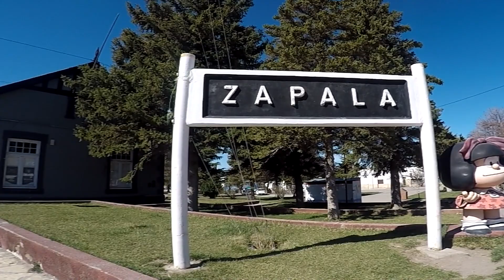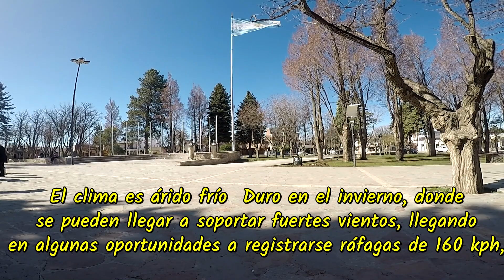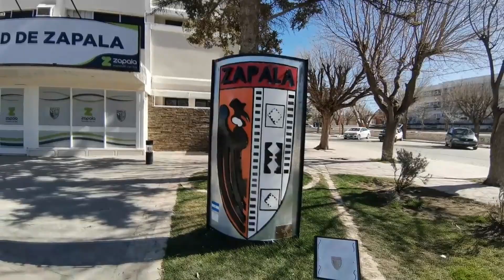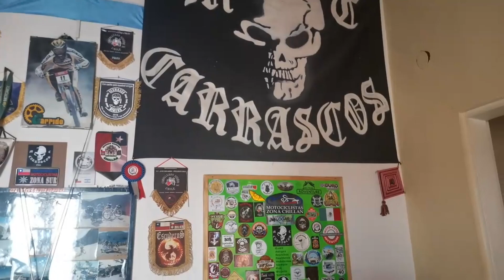MAS GRANDE DE LO QUE IMAGINABAMOS 🙌 UN ENCUENTRO ESPERADO🙋‍♀️🙋‍♂️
Zapala es una ciudad turística, comercial, minera, administrativa y de servicios​ ubicada en el centro de la provincia del Neuquén, Argentina
Fue fundada el 12 de julio de 1913, se convirtió en municipio en el año 1948
Primer cruce de los Andes en avión

Uno de los aspectos más notables de la historia aeronáutica del país ocurrió en Zapala el 13 de abril de 1918, cuando el piloto Luis Cenobio Candelaria despega desde Zapala en su avión Morane-Saulnier type L "Parasol" de 80 caballos de fuerza y, tras realizar un vuelo de 2 horas con 30 minutos y haber alcanzado los 4.000 metros sobre el nivel del mar, logra descender y aterrizar en las cercanías de Cunco, en Chile, en una improvisada pista, logrando de esta manera realizar el anhelado cruce de la Cordillera de los Andes en avión.

Este intrépido aviador falleció en el año 1963 a los 71 años en su ciudad natal, San Miguel de Tucumán, y fue enterrado en Zapala según su última voluntad, lugar donde inició este histórico hecho que marcó su vida y el de la historia aeronáutica de Sudamérica
La principal actividad económica de Zapala es la minería: destacándose la fábrica de cemento, la de cal, las moliendas de minerales y cortadoras de piedra laja, además del comercio mayorista que abastece gran parte del centro de la provincia. El transporte terrestre ha convertido a Zapala en un puerto seco, ya que desde esta ciudad se emplea el método polimodal, se descargan mercaderías que llegan por ferrocarril y se cargan a los camiones y se envían a Chile, utilizando el Paso de Pino Hachado, distante a 140 kilómetros y a distintos puntos del país con cargas minerales que en su mayoría están destinadas a la actividad agropecuaria y a la industria del petróleo
La ciudad cuenta con escuelas primarias, secundarias y un centro universitario, dependiente de la Universidad Nacional del Comahue, establecido en julio de 1975 y dictando la carrera de Técnico Superior en Minas; los primeros egresados se recibieron en el año 1980
La ciudad cuenta con un hospital zonal de alta complejidad, no solo para la ciudad, ya que es el más importante del interior de la provincia y recibe pacientes de distintos lugares del interior provincial
El clima es árido frío (koppen BWk). Duro en el invierno, donde se pueden llegar a soportar fuertes vientos, llegando en algunas oportunidades a registrarse ráfagas de 160 kilómetros por hora, se caracteriza por recibir nevadas de cierta intensidad con promedios de 30 a 40 cm. Las lluvias son escasas, con mediciones anuales de 300 milímetros en total. El verano es también muy fuerte, con temperaturas hasta los 35 °C y días soleados y estables, con noches frescas.
Cuenta con 32,355 habitantes (Indec, 2010), lo que representa un incremento del 2,77% frente a los 31,534 habitantes (Indec, 2001) del censo anterior. La población se compone de 15.756 varones y 16.599 mujeres, lo que arroja un índice de masculinidad del 94.92%. En tanto las viviendas pasaron de 8.192 a 10.628.
Por ser la principal ciudad del centro de la provincia, Zapala se destaca como distribuidora del turismo de Neuquén, donde miles de turistas pasan año a año por la ciudad camino a los centros turísticos: al sur se destaca Junín de los Andes, San Martín de los Andes, Villa la Angostura y Bariloche,6​ al oeste Alumine y Villa Pehuenia al noroeste Caviahue y Termas de Copahue y al norte Chos Malal y demás localidades del norte neuquino. Los pasos fronterizos de Pino Hachado e Calma son destinos obligados al paso por Zapala para el turismo extranjero que visita la provincia y para los argentinos que buscan el turismo chileno.